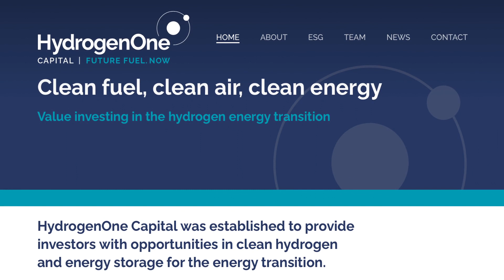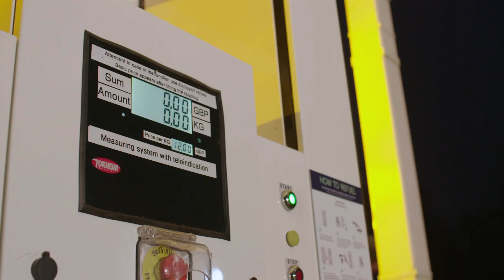We Need to Act Sooner Rather Than Later | INEOS INTV 23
Is hydrogen the answer to help nations reach zero carbon emission targets?